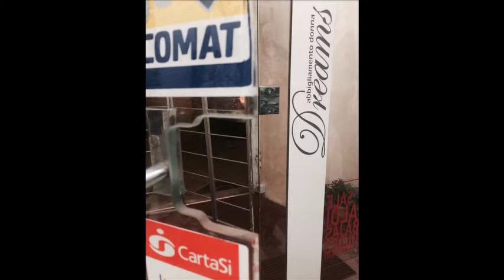Arezzo protestano i commercianti di via Madonna del Prato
Questa la email di Francesca giunta in redazione:
Salve sono una negoziante di via madonna del prato. Volevo segnalare il degrado e l' atti vandalici che dobbiamo subire, furti ,rottura delle piante ecc! Chiediamo se è possibile fare un servizio per
sensibilizzare questo fatto! Grazie per la vostra attenzione distinti saluti da una negoziante molto delusa.

Siamo andati a trovare i commercianti di questa zona del centro storico di Arezzo e ci torneremo spesso d'ora in poi...